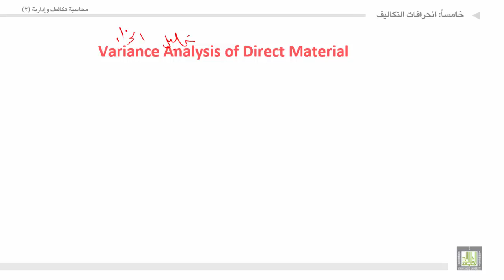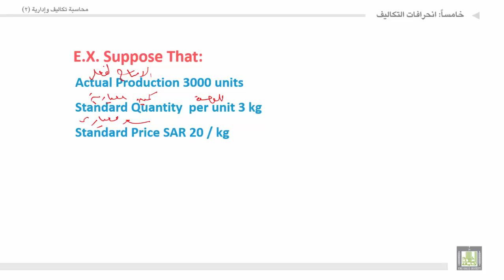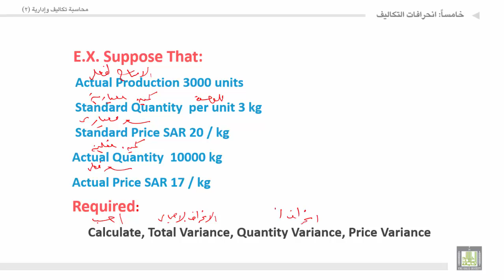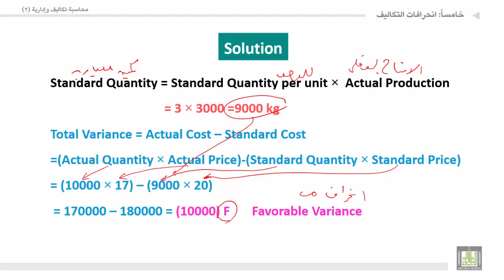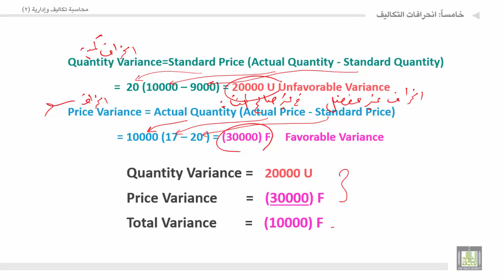محاسبة تكاليف وإدارية (2) - الوحدة 5 : تحليل انحرافات المواد المباشرة باللغة الانجليزية ومثال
المقررات المفتوحة
تحليل انحرافات المواد المباشرة باللغة الانجليزية ومثال  عليها